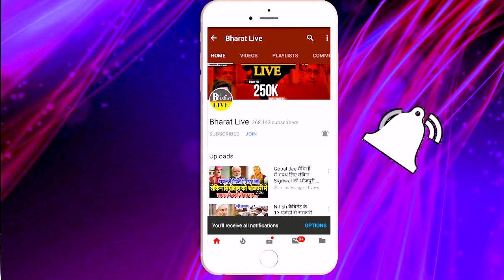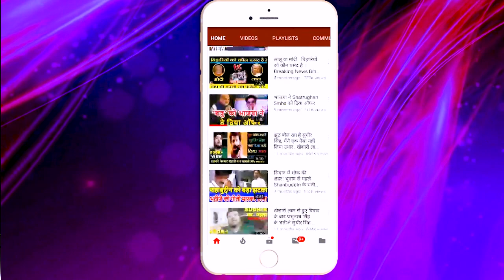ब्राह्मणों के ख़िलाफ़ बोलने वाले नेता को तेजस्वी के सिपाही ने बोलती बंद कराई A to Z पार्टी है, मनोज